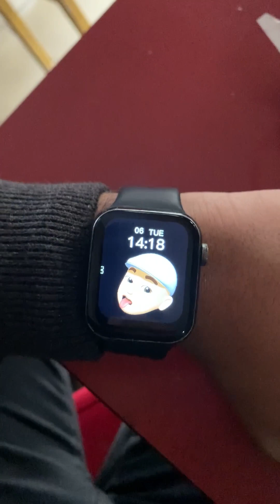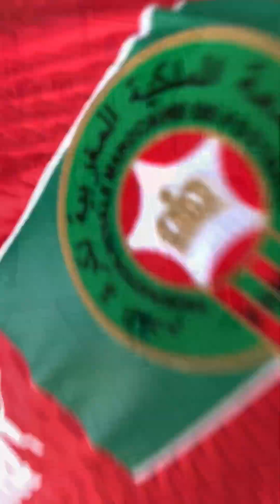🇲🇦❤️ تأهلنا لربع النهائي - MOROCCAN HISTORY ⚽️ أجواء الفرحة التبوريييييشة